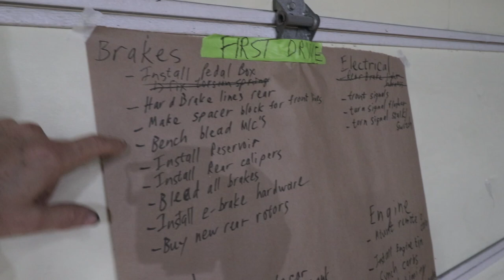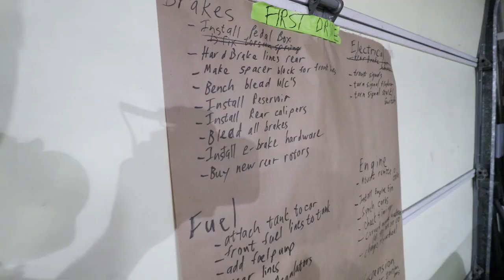Installing Tricky Emergency Brake Hardware & New Rotor - Porsche 911 Restoration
Below is a table of contents of past episodes 1-35.  Click the link below for the rest

18
Align Body Panels, Hood gaps, Adjust tub with dumbell, Repair Rocker, gap tool, Windshield fit check

22
Weld Pssgr Fender Support Panel, Lead Hood to Fender Gap, Weld Fender Edge to Reduce Gap

23
Build quality, Improve Panel Fit, Lead Passenger Door Gap, Lead Rocker to fender gap, Drivers Door

24
Drivers Door Alignment, Fill Rust Pits with TIG, Lead Drivers Door Gap, Adjust Front Fender Signal Fit,

27
Align and Weld Suspension Pan, Spirit Level to remove twist, Kettle Bell Hits to Tweak Position, Rosette Welds